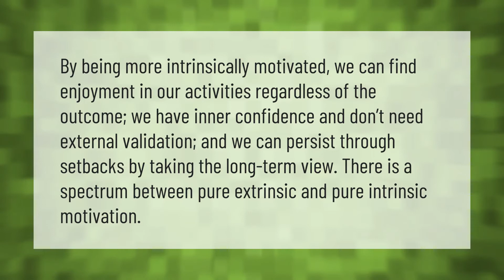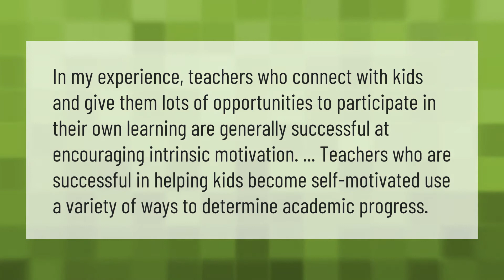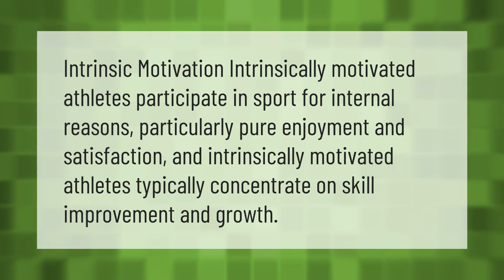Why is intrinsic motivation important?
00:00 - Why is intrinsic motivation important?
00:39 - What is an example of intrinsic motivation in the classroom?
01:09 - Can intrinsic motivation be taught?
01:39 - What are the motivational benefits of intrinsic rewards?
02:13 - Why is intrinsic motivation important in sport?

Laura S. Harris (2020, December 31.) Why is intrinsic motivation important?
    AskAbout.video/articles/Why-is-intrinsic-motivation-important-209941